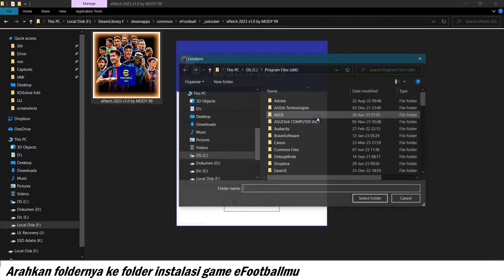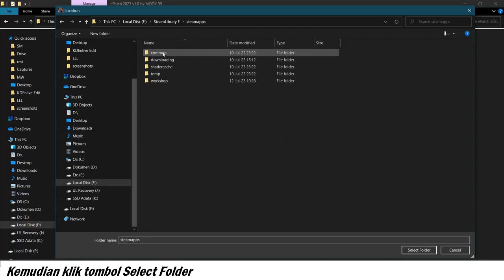eFootball 2024 PC Update KIT ASLI BISA ONLINE!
Berita bagus, patch kit asli eFootball 2024 sudah tersedia, meski masih terbatas pada beberapa tim top. Hal ini menjadi awal yang bagus untuk scene moding eFootball.

Credit: MODY 99

Recording:
OBS
Editing:
KDEnlive